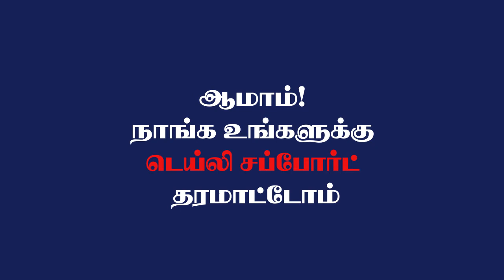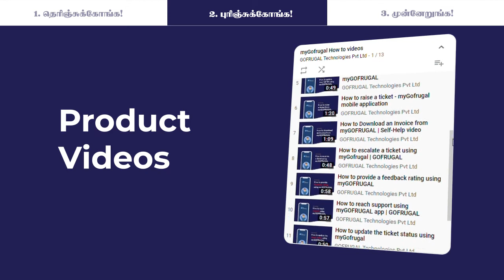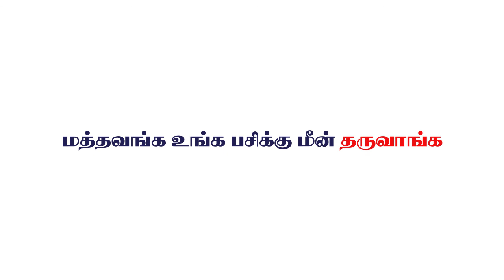உங்கள் POS - க்கு நீங்களே பாஸ் | GOFRUGAL POS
GOFRUGAL உங்களுக்கு மிக எளிமையான முறையில்  POS சாப்ட்வேரைய்  பயிற்சிபெறவும் விரைவாக செயல்படுத்தவும் உதவுகிறது.

GOFRUGAL - இன் "MYGOFRUGAL" மொபைல் app கொண்டு அணைத்து வாடிக்கையாளர்களும் தங்கள் பிசினஸ் மற்றும் சாப்ட்வேர் தொடர்பான சந்தேகங்கள், பயிற்சி குறித்த விவரங்கள், உதவி (support), என்று தங்களுக்கு தேவைப்படும் சேவையை எங்கிருந்தாலும் சுலபமாக பெற்றுக்கொள்ளலாம்.

உங்களால் சிறிதளவும் சிரமமின்றி வெறும் 7 நாட்களுக்குள், உங்கள் பிசினஸ் தடைபடாமல் GOFRUGAL சாப்ட்வேரைய்  செயல்படுத்திக்கொள்ள முடியும்.

என்றென்றும் உறுதியுடன் சிறந்த சேவையில் உங்கள் GOFRUGAL.